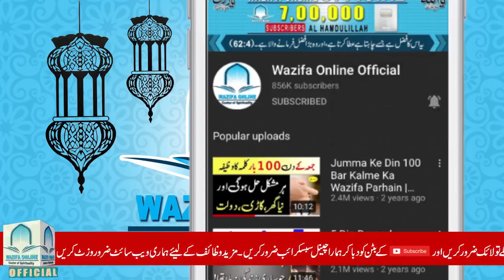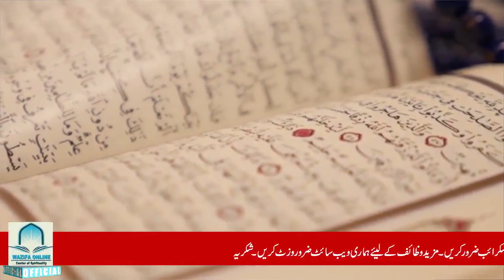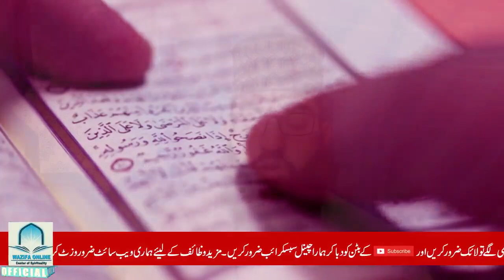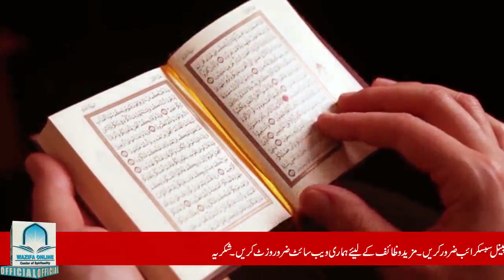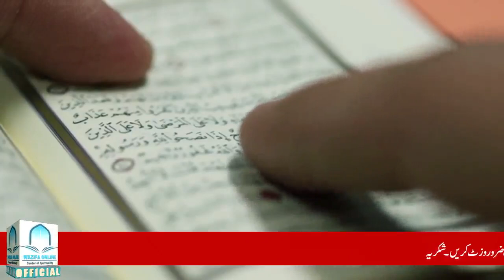Subha Jab Apki Ankh Khule to Ye Khas Lafz Zaroor Parh Lena